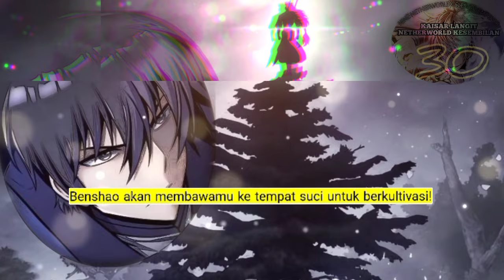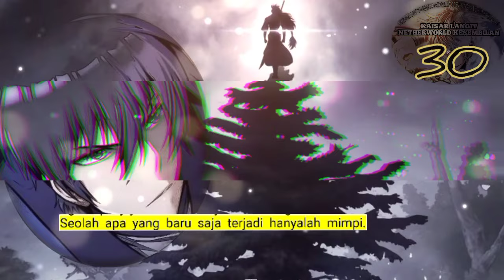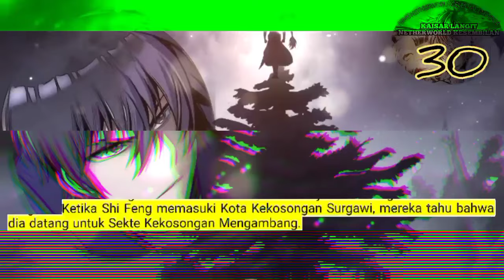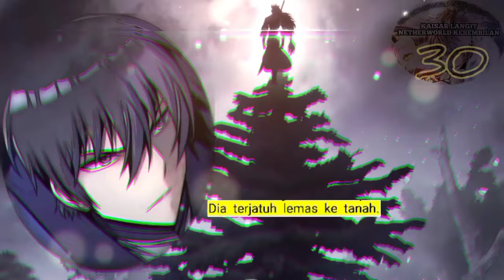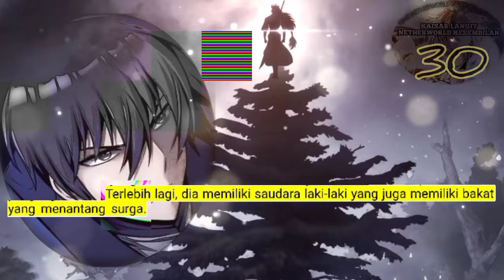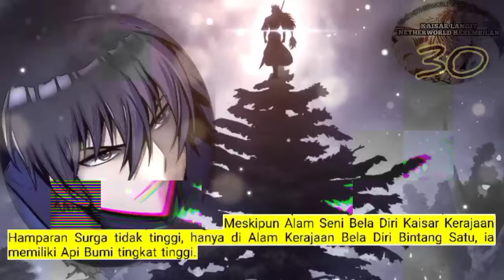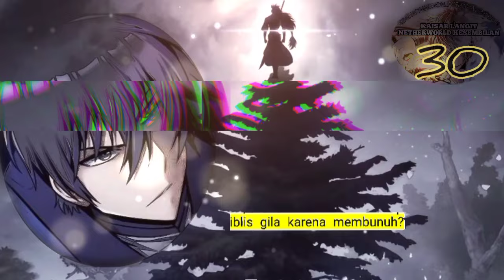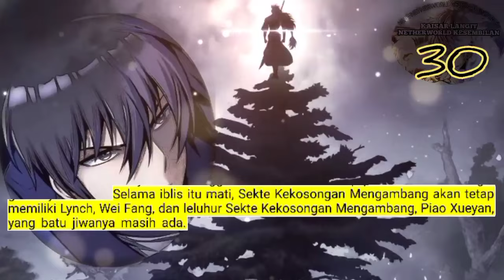Kaisar Langit Netherworld Tertinggi season 30